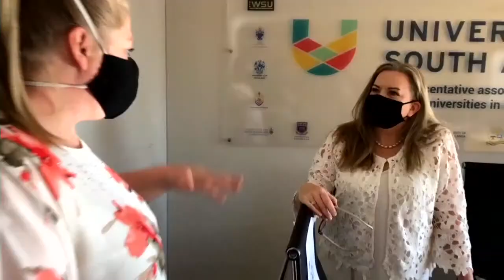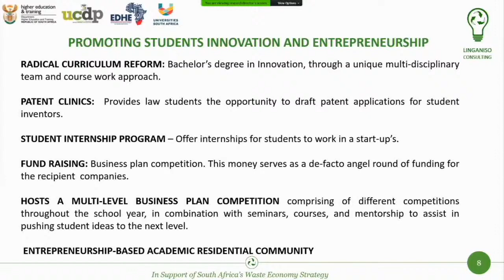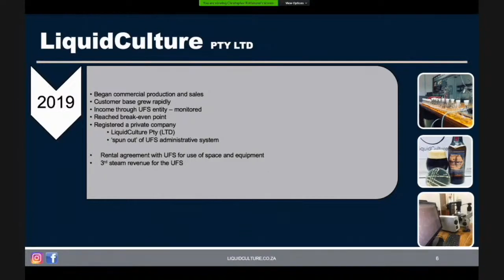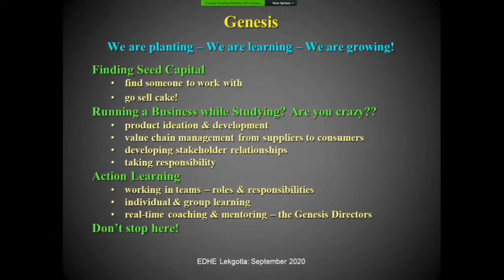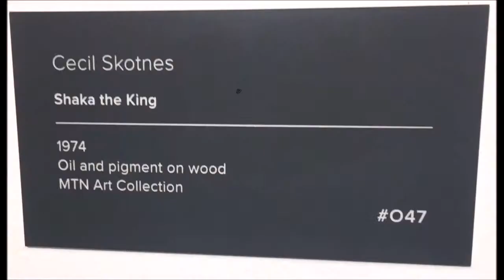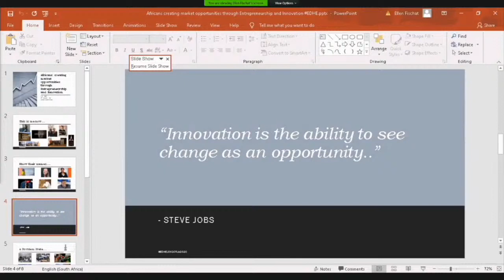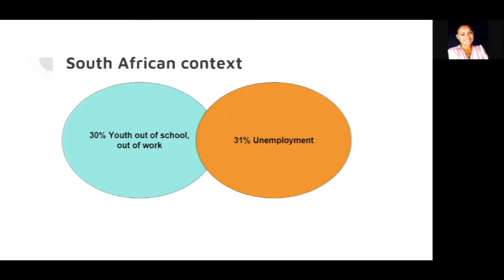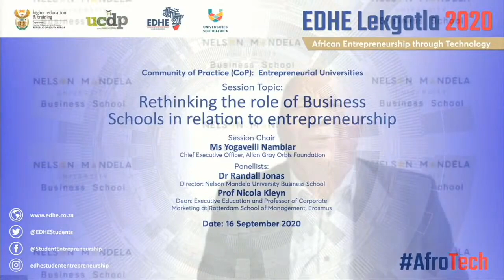EDHE LEKGOTLA 2020 DAY 3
As a country and continent, we have the opportunity to lead the way in developing new technologies and start-ups to meet the specific needs and challenges of the era we are in. The National Entrepreneurship Development in Higher Education (EDHE) Lekgotla has been redesigned in the context of COVID-19.